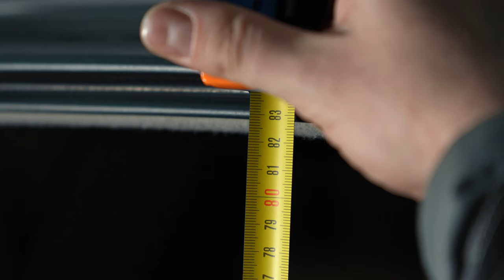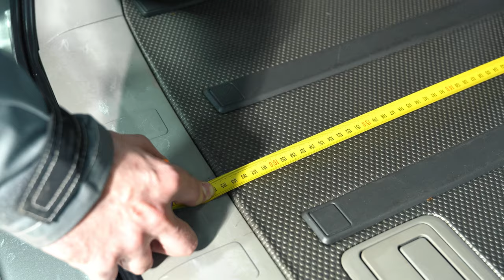Nissan X-Trail T30 | Почему он был популярен? Плюсы и минусы первого Х-трейла.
Друзья, всем привет! Сегодня у нас в обзоре редкий выживший - Ниссан Х-Трейл первого поколения в кузове Т30, левый руль 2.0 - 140 л.с. на автомате и полном приводе. Если Вы расчитываете купить подобный автомобиль и на этом сэкономить, сначала посмотрите наш выпуск - возможно информация в видео будет Вам полезна.

★ Продажа Авто
★ Покупка Авто